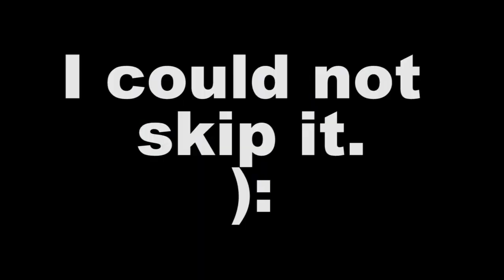Skylanders Hot Wheels Ep.1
Ah yes the hotwheels version of Skylanders. How epic is that. The answer is not that epic.

Some other Skylanders youtubers you should check out if you have not already.